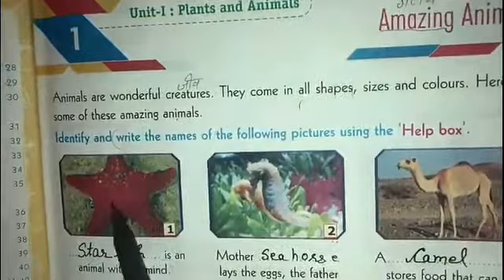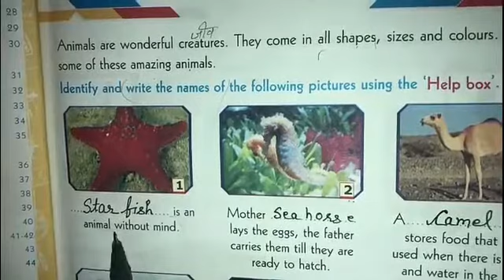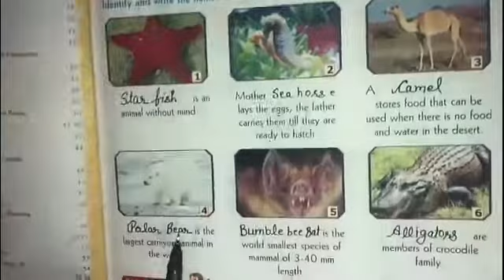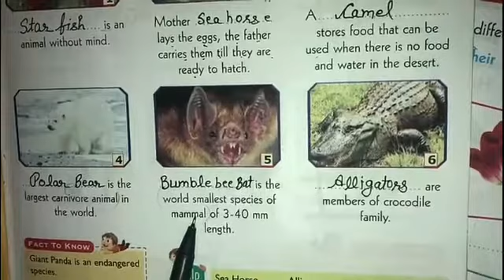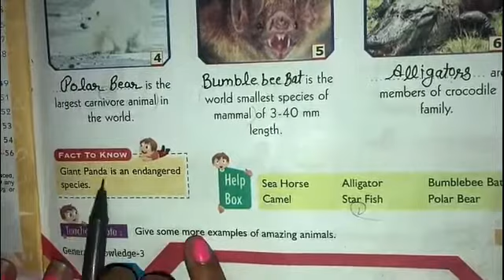Amazing Animals, GK-3, Chapter 1, Blue Base Books, by Mrs Sonia Mehta